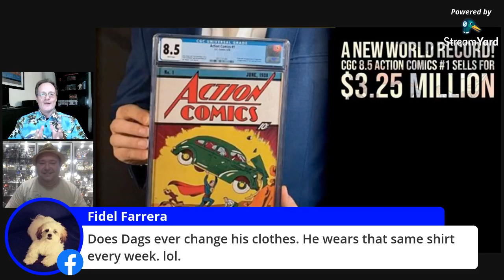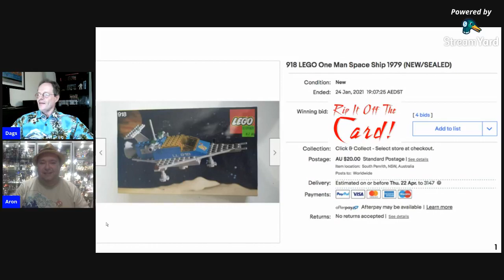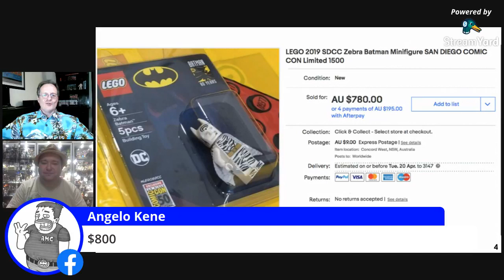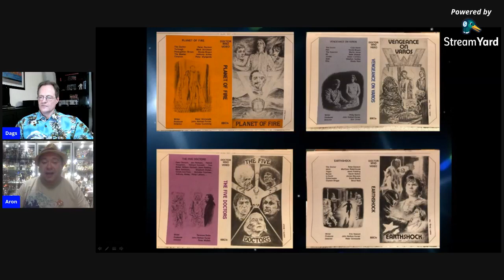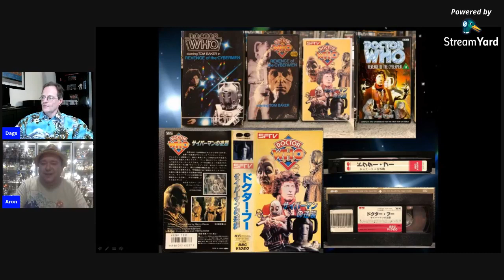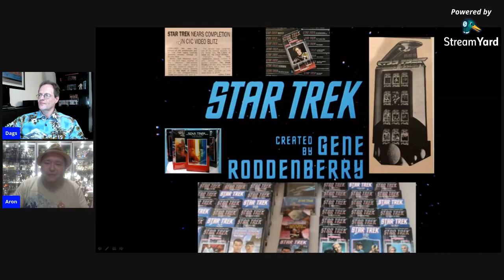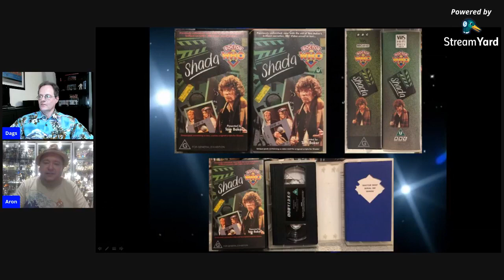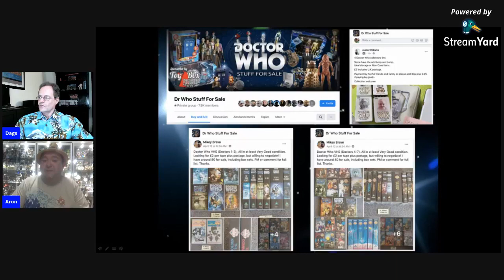Video Tape Collecting (part 2)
In this episode of Rip It Off The Card we continue to look at the phenomenon which was video tape collecting. Back in the 1980s and 90' there were thousands of such collections in the homes of movie and TV show devotees, yet no one could ever have predicted that most of these collections would end up in landfill.

In this episode of Rip It Off The Card we continue the second half of our video collecting discussion where Aron looks in detail at the history of Dr Who home video tape production.

0:00 Start
4:49 New and Upcoming Product Releases
13:48 eBay Quiz
34:53 Feature Presentation